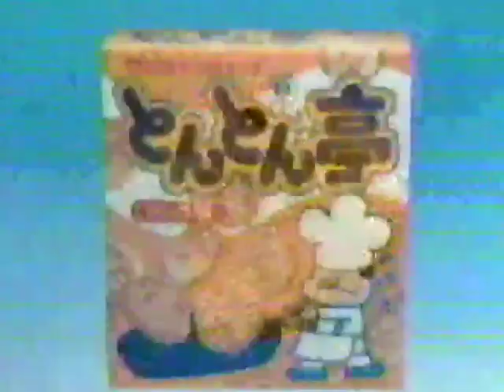グリコ とんとん亭 CM '83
トシちゃんもセイコちゃんも寄っといで。